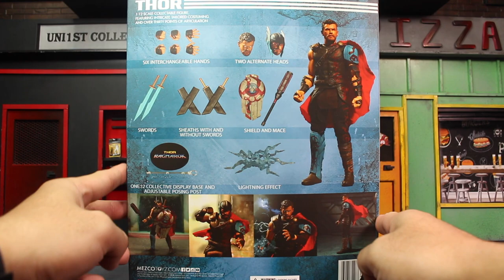รีวิว THOR Ragnarok MEZCO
มาแล้วคร้าบบบ กำลังร้อนๆเลยคร้าบบ

สนใจพูดคุยกันได้ที่

สนใจสั่งสินค้าที่